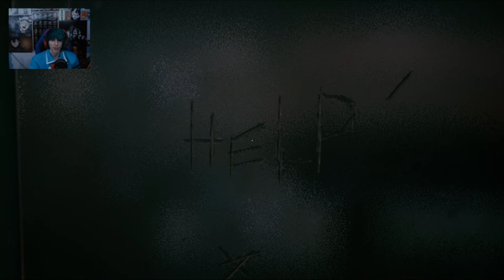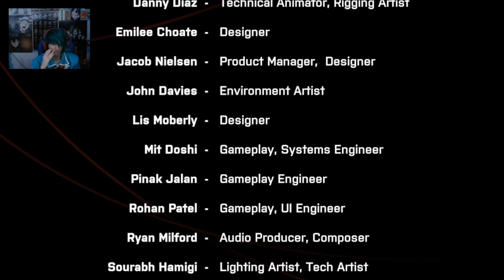We Went Back (Happy Halloween)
Happy Halloween, Sadly I work today so this video and watching some horror movies after work are how i'm celebrating, also if you want me to do more cosplay let know in the comments thanks. Anyway hope you have an awesome Halloween and enjoy the video!